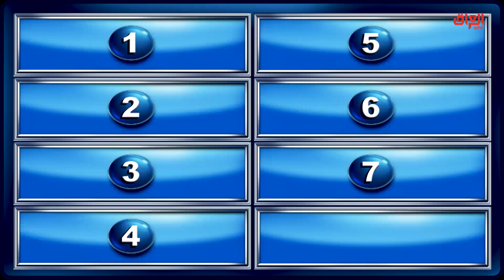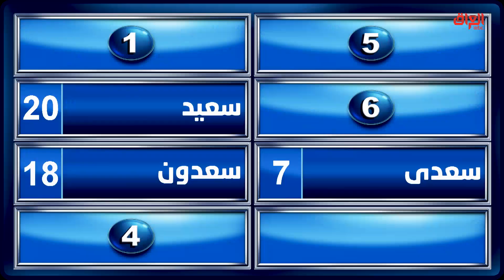سعد لو سعدان.. السؤال الذي حير المتسابقين وأضحكهم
عائلتي_تربح l سعد لو سعدان.. السؤال الذي حير المتسابقين وأضحكهم